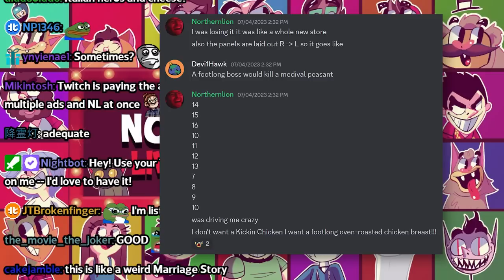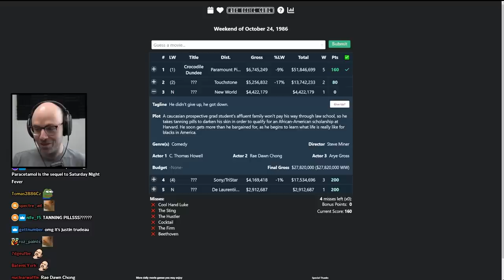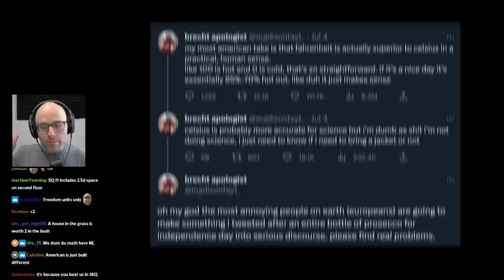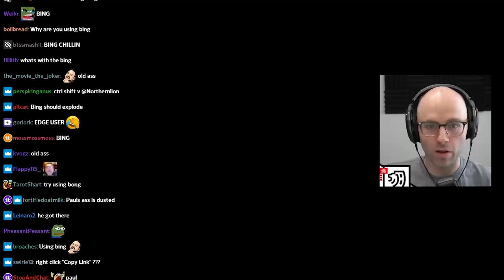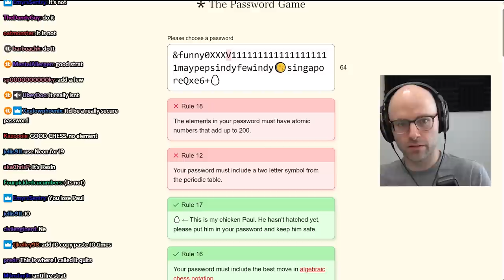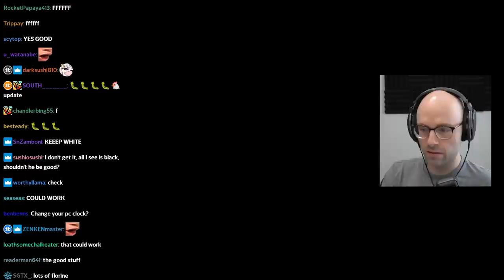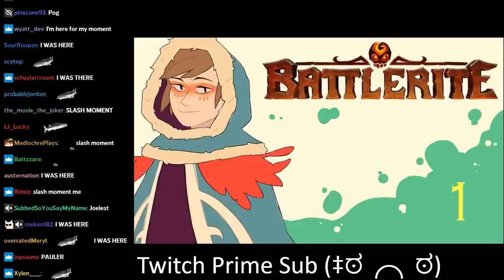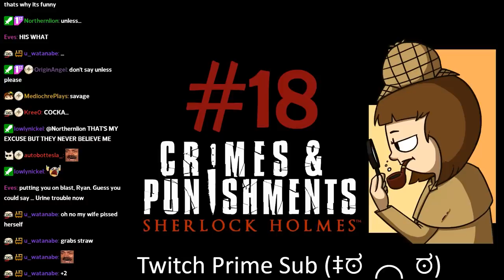the most realistic depiction of a panic attack - Bits and Banter [07/06/2023]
bootleg /moment went CRAZYYY

00:00:00 NL is done with Subway
00:06:49 NL is not joining Threads
00:08:37 NL on the NBA news
00:11:16 The DLES
00:12:56 Tradle
00:14:30 Globle
00:16:21 Worldle
00:17:14 NL reads the synopsis to Soul Man
00:18:30 NL doesn't trust the critics
00:18:30 NL doesn't trust the critics
00:20:25 ChronoPhoto
00:22:01 TimeGuessr
00:28:50 Listed
00:32:21 NL is out of games
00:36:12 The Password Game
00:38:56 wordcel tries Wordle after it stopped being cool
00:41:00 its just the culmination of Web Browser Wednesday
00:41:57 this game was tailor made for NL
00:43:23 Paul
00:43:31 NL's worst enemies - math and chemistry
00:45:54 Paul is born
00:46:25 NL learns how bad Bing really is
00:48:48 all that GeoGussr practice paid off
00:49:15 NL gives Bing another chance
00:51:08 NL destroys his own run
00:52:05 look at the pace
00:52:47 NL finds a YouTuber committing career suicide
00:54:58 The Romans didn't know about negative numbers
00:56:44 NL finds a depressing speedrun description
00:58:18 NL doesn't learn from his mistakes
01:00:05 NL can't get past the YouTube video challenge
01:01:37 chatter doesn't know about multiplication
01:02:56 NL gets one guy'd
01:06:08 the furthest run starts here
01:10:14 NL is an actual super genius
01:11:30 NL can't take a screenshot
01:15:25 NL had to brain blast for this one
01:19:28 Temporal Troubles
01:22:02 The Hexadecimal Gambit
01:30:47 The Wait
01:33:44 daily Peloton update
01:41:10 the bootleg slash moment
01:43:09 k8 peed herself
01:45:52 NL is a light sleeper
01:46:54 Luna goes crazy with the big chili
01:49:21 k8 is the degenerate of the family